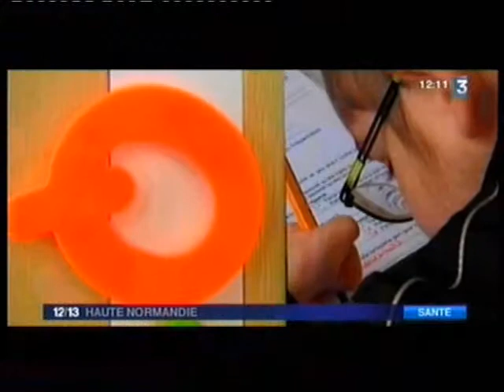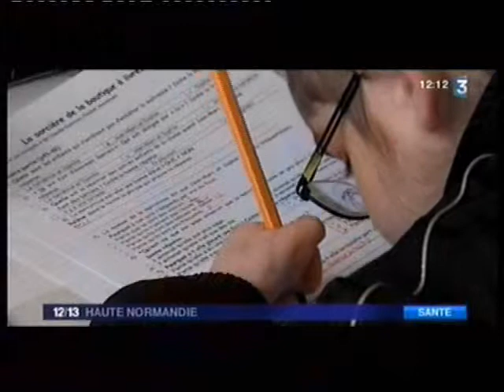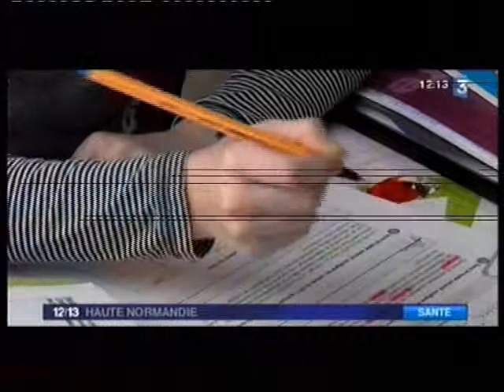L'école à l'hôpital, épisode 2 : Comme dans les petites écoles de campagne, la classe unique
Cécile Bricout est professeur des écoles spécialisé. A l'hôpital, elle jongle avec les niveaux, de la maternelle à l'école élémentaire. La pédagogie change aussi. L'enseignant est plus proche de l'élève, pour compenser la peine de la maladie.

REPORTAGE FRANCE 3 DE Jean-Paul Lussault, Sébastien L'Hôte, Alban Vian, Bruno Delande AVEC L'INTERVIEW DE Cécile Bricout, professeur des écoles spécialisé.